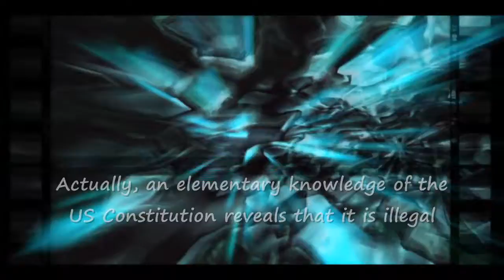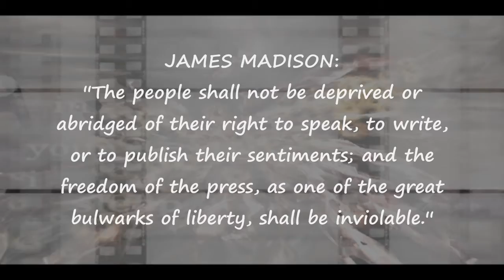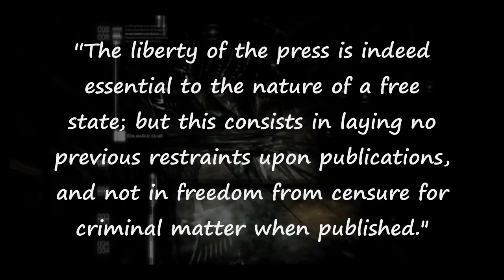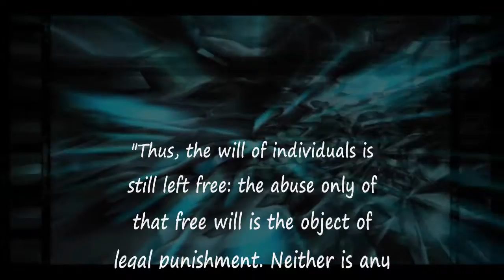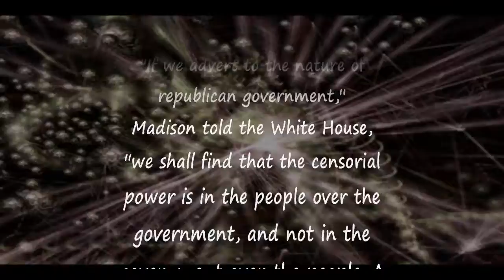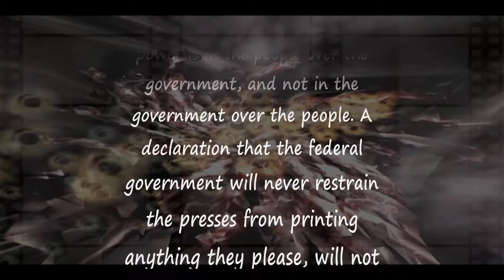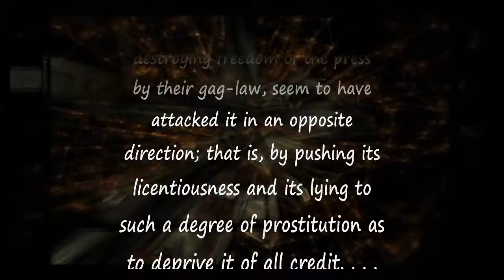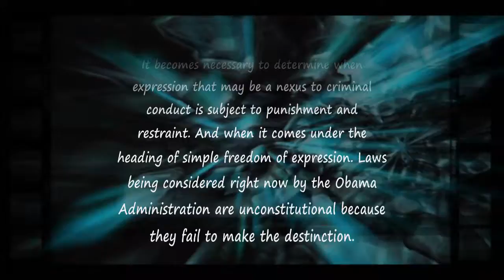Know Your First Amendment Rights - 10 Minute Review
Know what it says in the First Amendment? You should! As an American it affects you and your family in ways that you cannot imagine. Take this ten minute review and learn, you owe it to yourself! A Film By Ric Losey